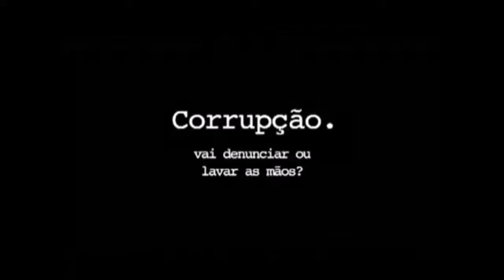na boca do povo 25 02 2016